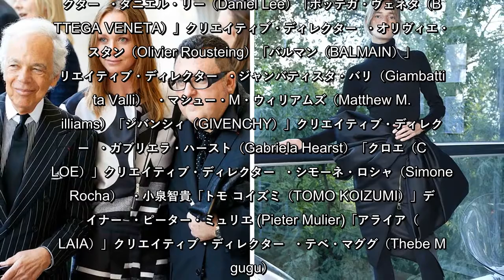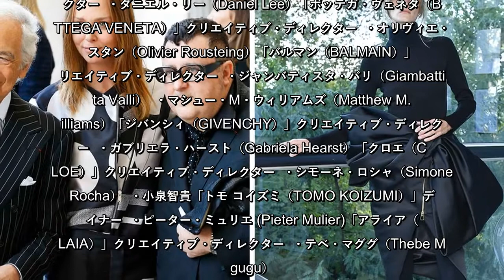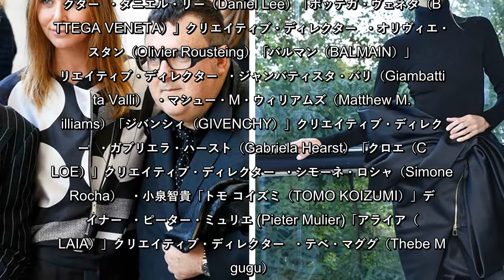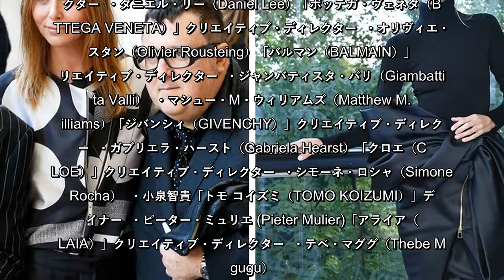4月に死去したデザイナーのアルベール・エルバス（Alber Elbaz）へのトリビュートとして、デザイナー44人が「AZファクトリー（AZ FACTORY）」のコレクションを手掛ける。各デザイナーは、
4月に死去したデザイナーのアルベール・エルバス（Alber Elbaz）へのトリビュートとして、デザイナー44人が「AZファクトリー（AZ FACTORY）」のコレクションを手掛ける。各デザイナーは、エルバスの功績を着想源としたルックか、アイコニックなシルエットをアレンジしたルックを制作する権限が与えられ、パリ・ファッション・ウイーク最終日となる10月5日、“ラブ・ブリングス・ラブ（Love Brings Love）”と題したショーで披露し、パリコレのトリを飾る。注目すべきは参加するデザイナー陣の顔ぶれだ。参加デザイナーの一部を紹介する。
4月に死去したデザイナーのアルベール・エルバス（AlberElbaz）へのトリビュートとして、デザイナー44人が「AZファクトリー（AZFACTORY）」のコレクションを手掛ける各デザイナーは、エルバスの功績を着想源としたルックか、アイコニックなシルエットをアレンジしたルックを制作する権限が与えられ、パリ・ファッション・ウイーク最終日となる10月5日、“ラブ・ブリングス・ラブ（LoveBringsLove）”と題したショーで披露し、パリコレのトリを飾るこのショーは、公式ウェブサイトやユーチューブ、インスタグラムアカウントを通じて同時配信を予定している注目すべきは参加するデザイナー陣の顔ぶれだ参加デザイナーの一部を紹介する